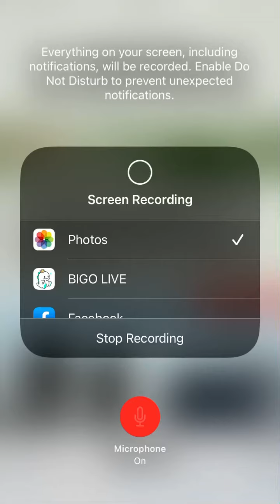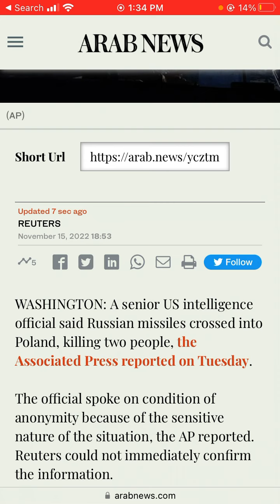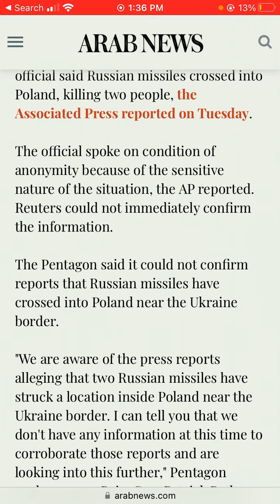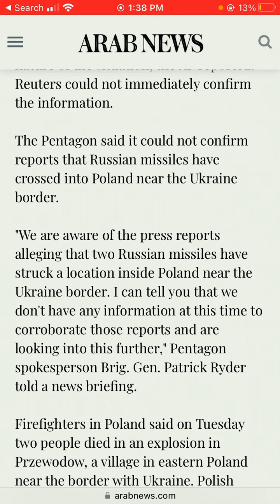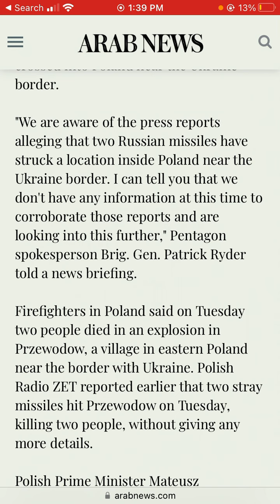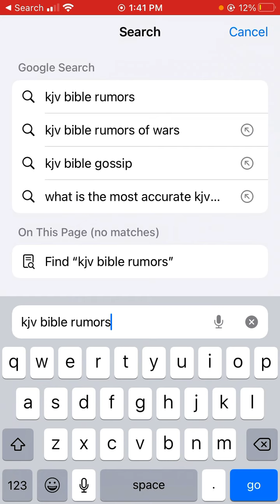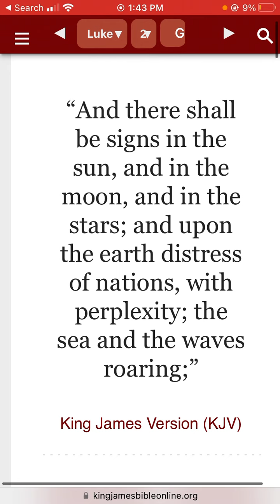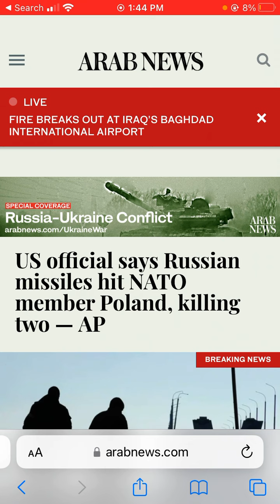US official says Russian missiles hit NATO member Poland, killing two — AP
In the News (11/15/2022).